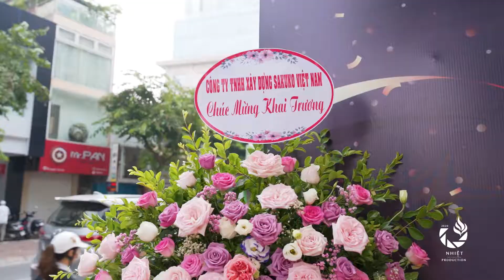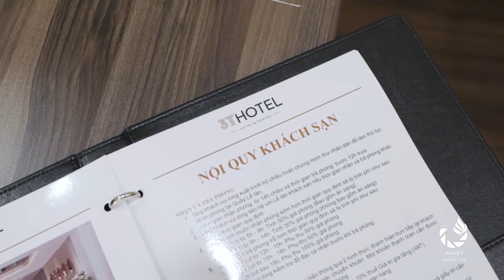GRAND OPENING 3T HOTEL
EKIP : NHIET PRODUCTION